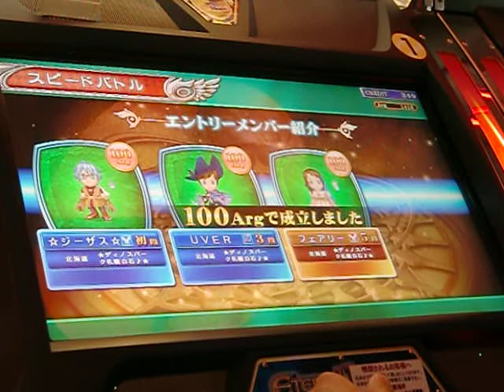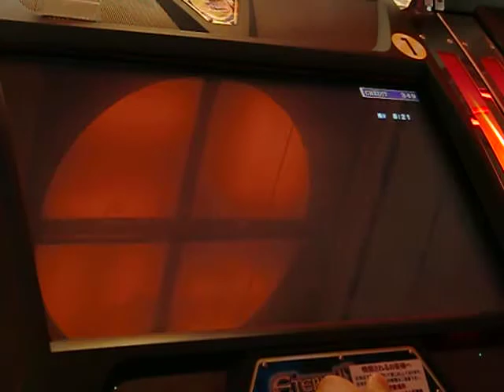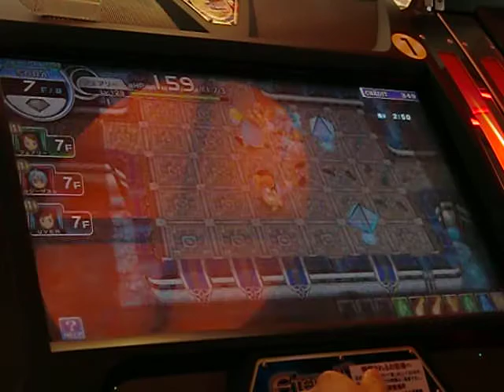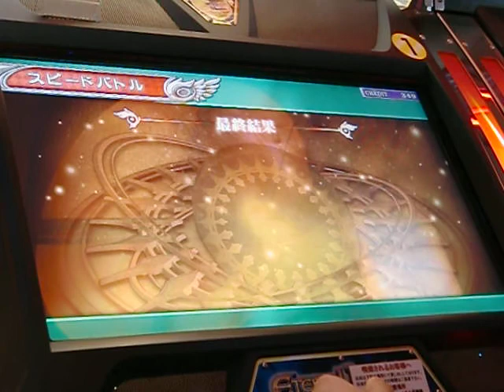エターナルナイツ４ ノン帝国バトル SORA パワシ無し！？